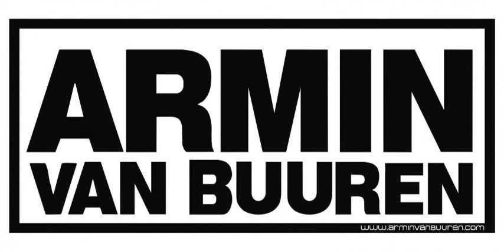Armin van Buuren - A State of Trance Episode 551